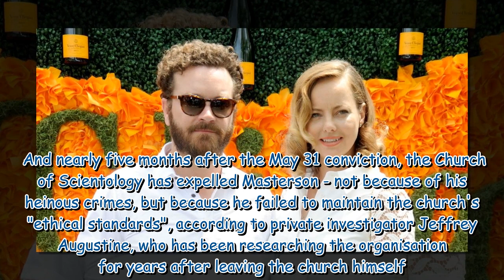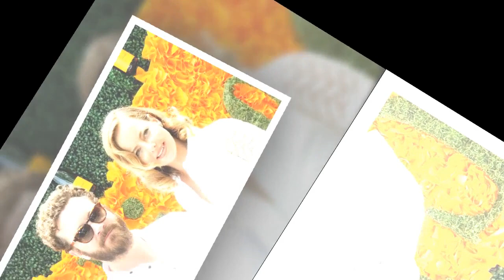Strict rules of Scientology as rapist Danny Masterson's wife 'instructed to shun him'